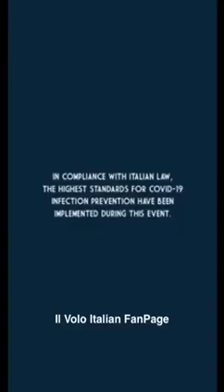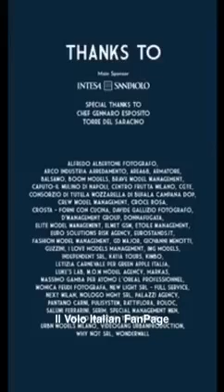Il Volo e Dolce & Gabbana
Spring-Summer 2021 Men’s Fashion Show at Humanitas University Campus in Milan.